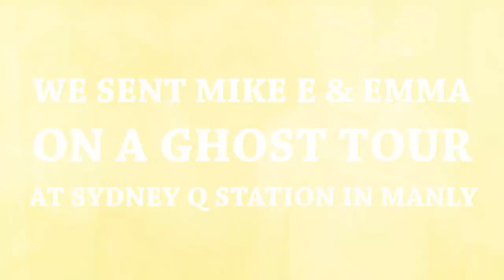Mike E and Emma Visit A Haunted House! The Edge 96.1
So Producer Nat sent Mike E and Emma to Q Station in Manly, one of the most haunted spots in Sydney, but it backfired big time 😂😂😂